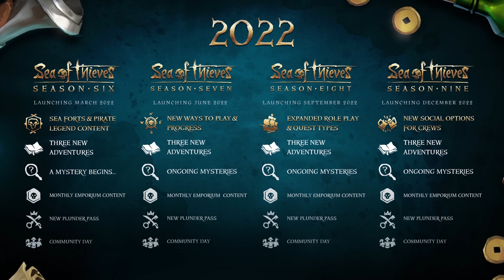Season Six - Sea of Thieves 2022 Preview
Sea of Thieves embarks on exciting new voyages in 2022, with Season Six arriving in March. Join the team from Rare as they explore stunning Sea Forts as well as new replayable voyages for Pirate Legends!